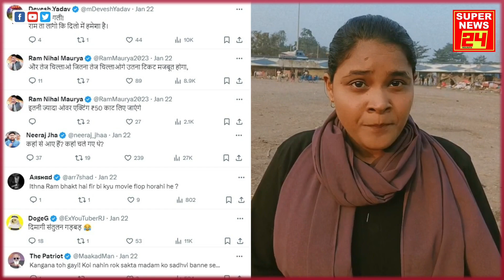Kangana Ranaut ki Jai Shri Ram Ke Nare ya Over Acting